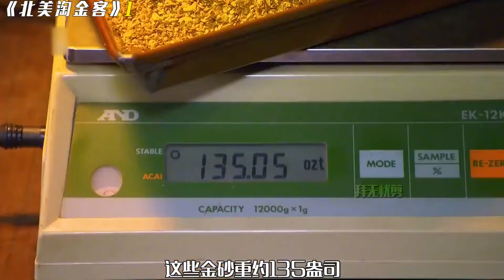史上最牛淘金 日入十几个达不溜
金银提炼，金子提炼的视频，